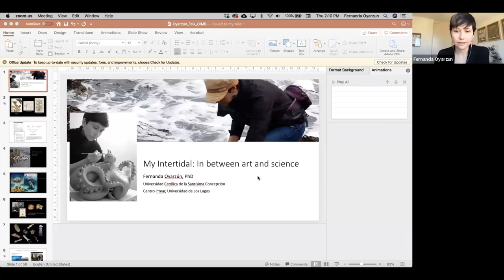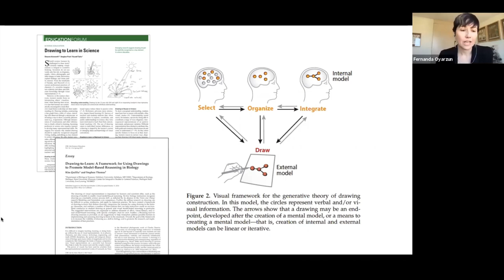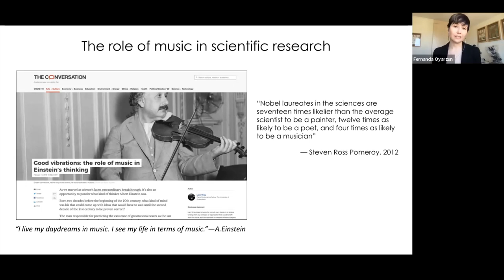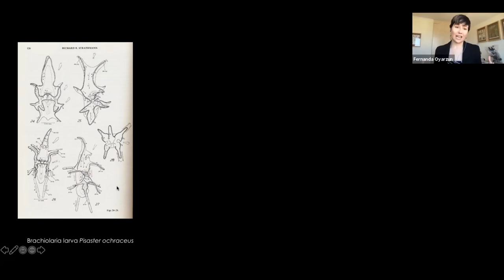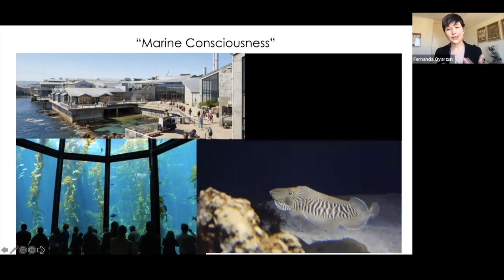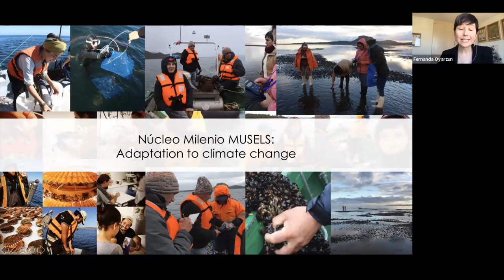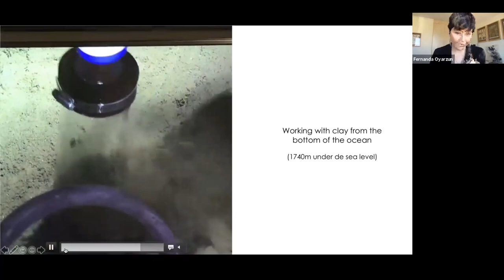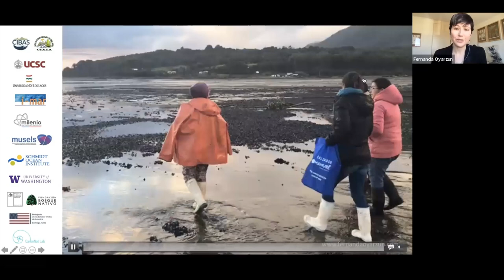My intertidal: In between art and science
Dr. Fernanda Oyarzún of the Universidad Católica de la Santísima Concepción brings her passion for art and science to this wonderful seminar talk, addressing her experience as a professional in both fields and how she bridged the gap between them.